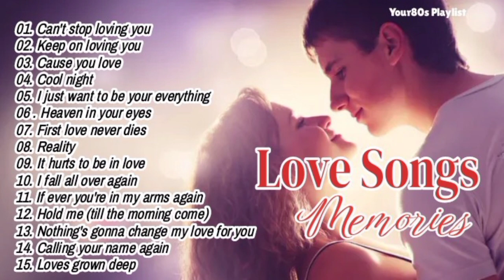Matthew Fisher, REO Speedwagon, Paul Davis, Andy Gibbs, Loverboy / Love Songs And Memories